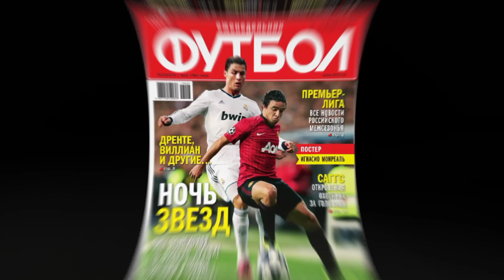A SERIYA TARIXIDA ILK MARTA JOZE MOURINYO XIYLASI#shomurodovgol#yangiliklar2022#futbol#xabarlar24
fantastik penaltilar
eng_chiroyli gollar
messi AYOL REFERI A SERIYA TARIXIDA ILK MARTA JOZE XIYLASI#tezkorxabarlar#shomurodovgol